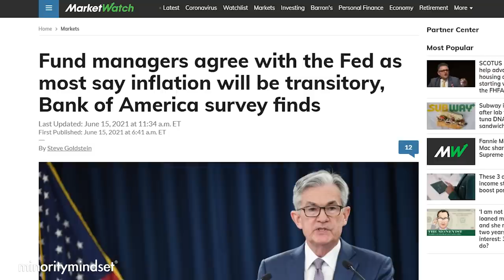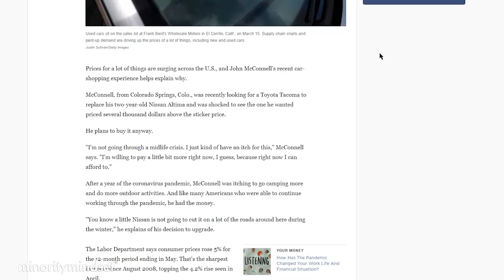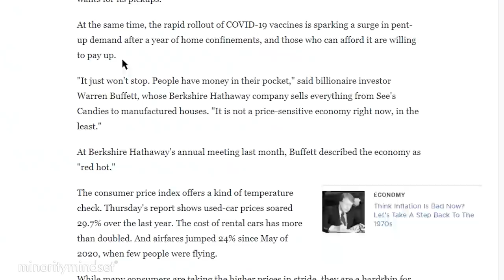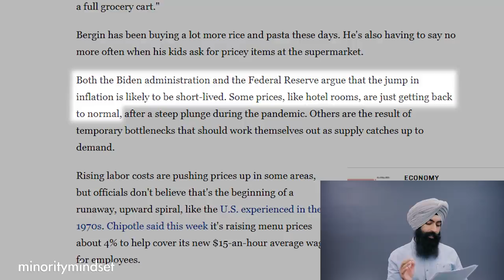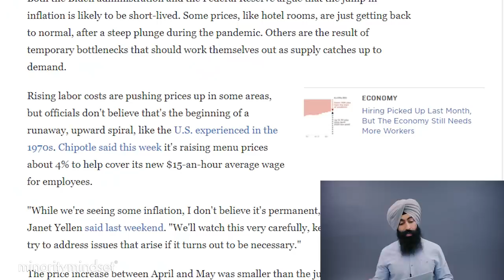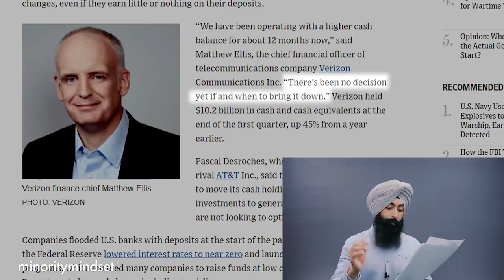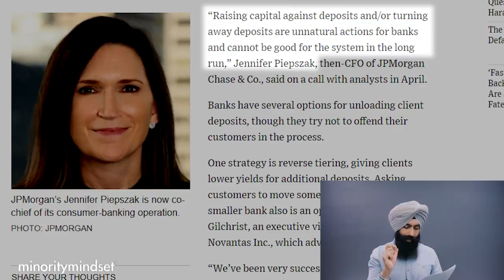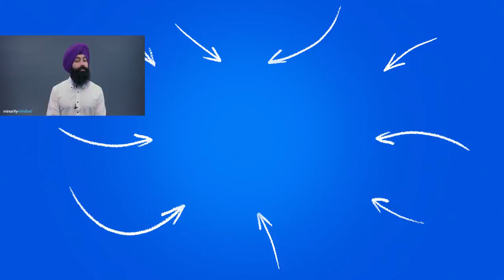Inflation JUST Went From Bad To Worse...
✅ Join Our FREE Guac Talk Community on Discord & chat with other Money Minds

0:00 - Video starts
2:07 - Why inflation is surging
5:45 - Who is our system rewarding
8:10 - Why banks are turning away business
12:00 - Looking for deals

1) 🏠  Fundrise - Invest in real estate with as little as $1,000! See the historical returns here:

2) 🏦  CIT Bank - Get a much better interest rate on your savings account with no fees. CIT Bank is FDIC Insured and conditions apply:

3) 📈 Webull - Buy & sell stocks, pay $0 in commissions, and get a free stock

4) 💰 M1 Finance - Pick a few ETFs and stocks, then let M1 Finance invest your money automatically:

➤ Loans & Refinancing
5) 💸 Credible* - Get the lowest interest rates possible on your loans - see how much you can save:

6) 🛡 Policygenius - make sure your family is protected with life insurance & home insurance:

➤ Car Insurance
7) 🚗 CarInsurance.com - See how much you can save on your car insurance with a free quote: